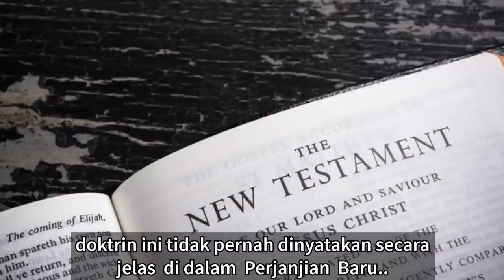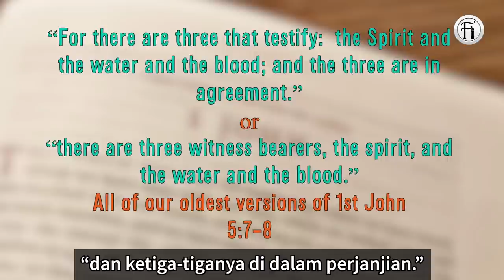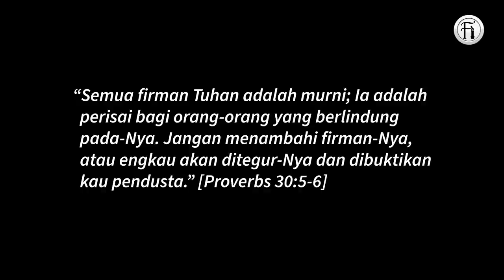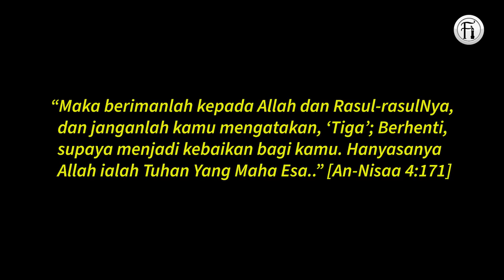Trinity Terbongkar - Manuskrip Tertua Membuktikan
Penyelidikan dari sarjana barat tentang bagaimana doktrin 'Trinity' tercipta dan bukti ia tidak pernah disebutkan dalam teks tertua beribu-ribu tahun yang lalu. Perkara ini telah lama dibongkarkan oleh Sheikh Ahmed Deedat yang pastinya membuat pendengar Kristian terkelu.